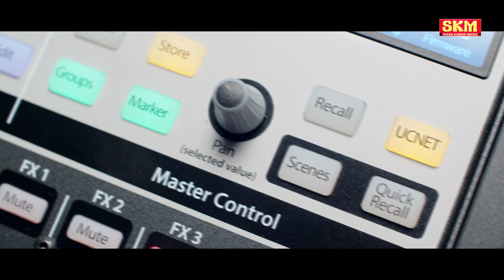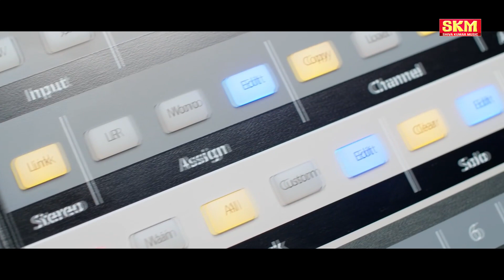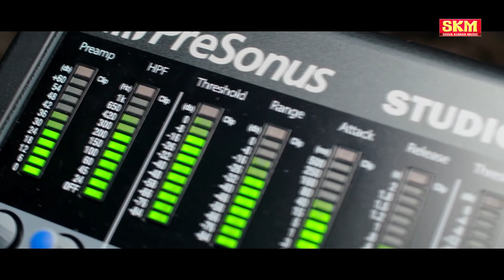MOR NUA HIROIN NEW SAMLPURI SONG....SINGHAR SHIVA KUMAR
sambalpuri song.  mor nuaa  hiroen.  singer  Shiva. Kumar. music.